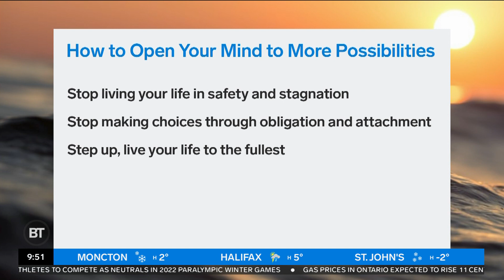Taking 10 minutes to do this everyday could change everything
Elizabeth April, spiritual teacher and UFO expert, talks about connecting with your spiritual side and opening your mind to every possibility.